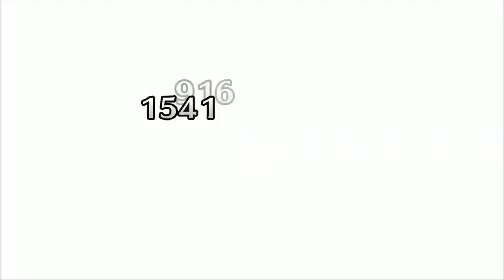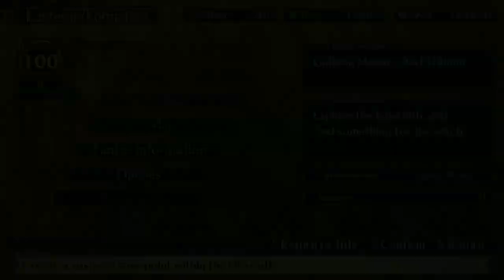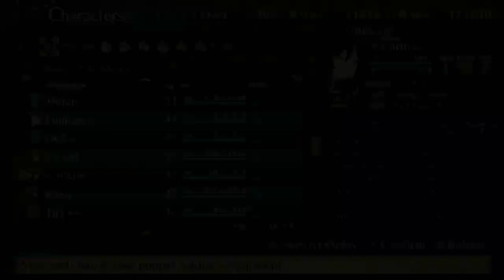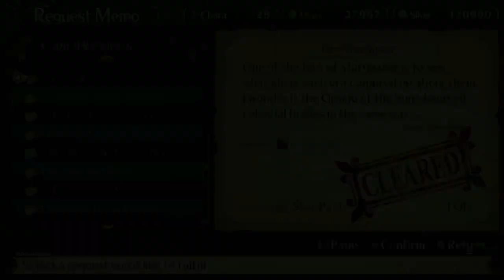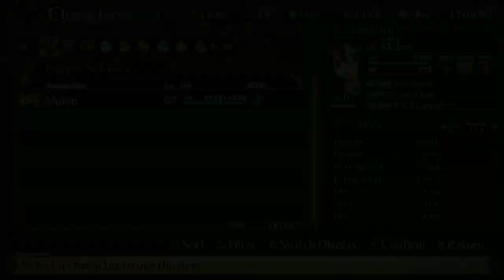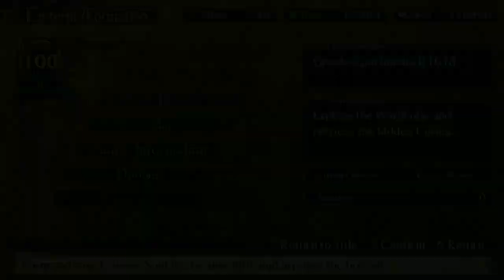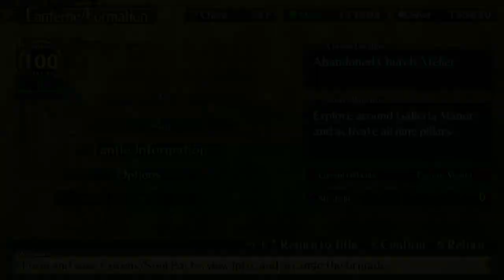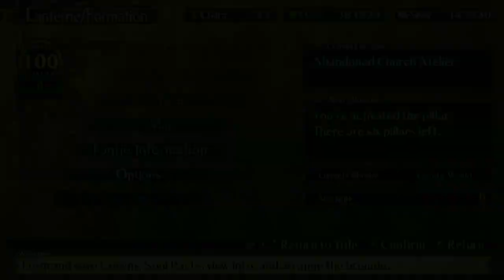Labyrinth of Galleria: The Moon Society (ENG) - 100% Playthrough [Part 2 - A New Beginning]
A new arc begins, and in a twist, a new beginning as well. This part involves trying to explore two accursed buildings that have randomly generated dungeon floors, culminating with another visit to previous areas. Eventually, we reunite with old allies, but something's different...